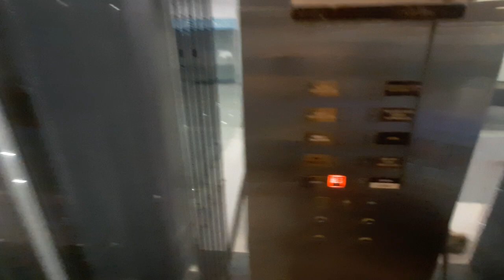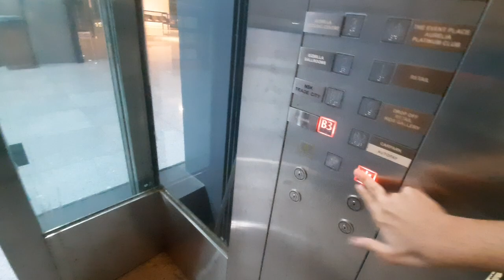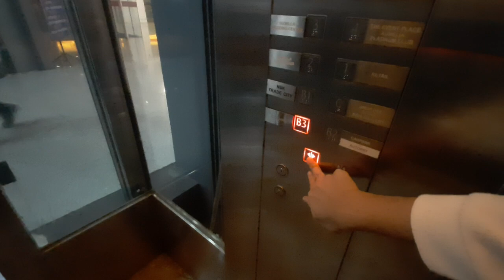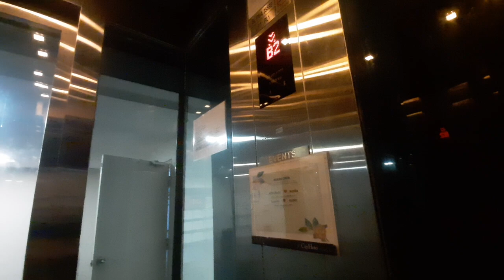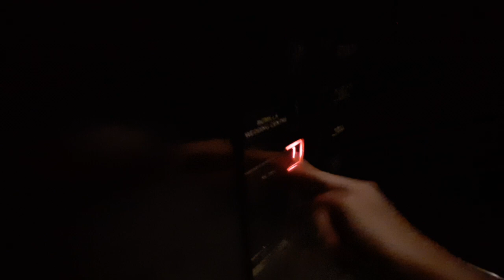Kone Elevator at SkyPark @ One City Putra Heights, Selangor, Malaysia With Darwisy